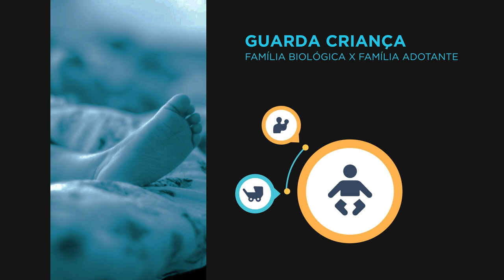STJ confirma adoção de criança subtraída de pais biológicos 24.02.22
​Diante do desinteresse dos pais biológicos em retomar a guarda da filha, subtraída há dez anos, a Terceira Turma do Superior Tribunal de Justiça (STJ) confirmou a destituição de seu poder familiar e o deferimento da adoção para a família que recebeu a criança recém-nascida e a escondeu da Justiça até a formação de vínculos de afetividade. Para o colegiado, apesar da conduta censurável dos pretensos adotantes, a concessão da adoção é a medida mais adequada para o bem-estar da menor, que jamais conviveu com sua família biológica.